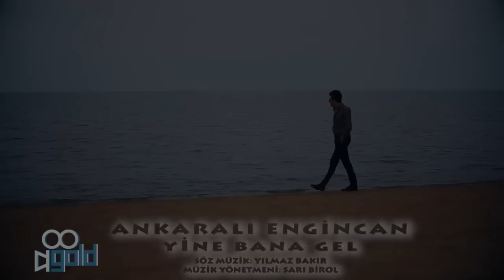ANKARALI ENGİNCAN YİNE BANA GEL 2018